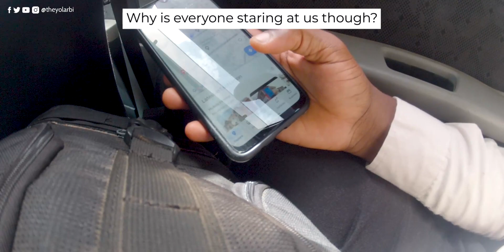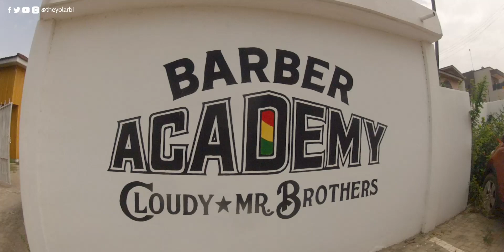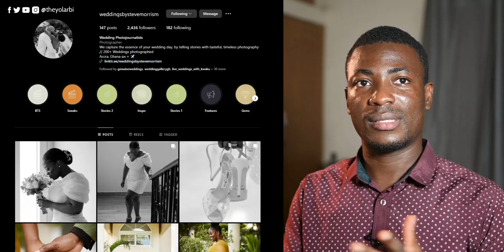Beyond the Lens Workshop - An Initiative by Jema Studios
On April 22, 2024, Mr. Kwaku Darko Gyimah and the Jema Studios team orchestrated an event titled "Beyond the Lens," aimed at photographers and videographers, focusing on the significance of the business aspect of photography. The panel featured esteemed professionals including Steve Morris (weddingsbystevemorrism) and Lawrence Kayku (ghogphotos)

Where to buy the GEAR that I use and the ITEMS mentioned in this video
Nikon Z5
Nikon Z6
Nikon FTZ Adpater
Tamron 35mm f1.8 lens
Canon M50 (AMAZON)
(ALI EXPRESS)

SanDisk SD Card (AMAZON)
(ALI EXPRESS)

Viltrox EF-EOS M Mount Adapter (AMAZON)
(ALI EXPRESS)

Boya BY-MM1 Microphone (AMAZON)
(ALI EXPRESS)

Main Light
Secondary Light
Canon 600D/T3i
Canon 50mm f1.8
Canon 24mm f2.8
Ring Light
Ulanzi Video Light
65cm Triopo Softbox